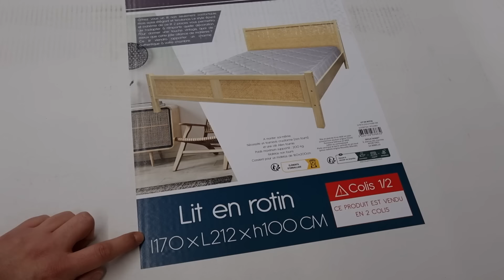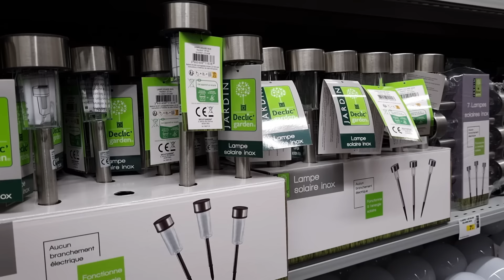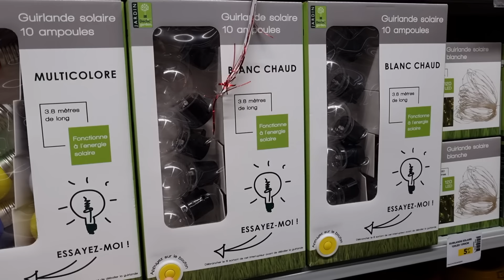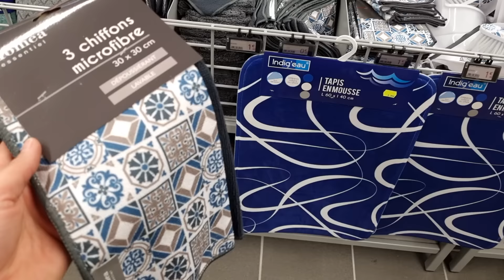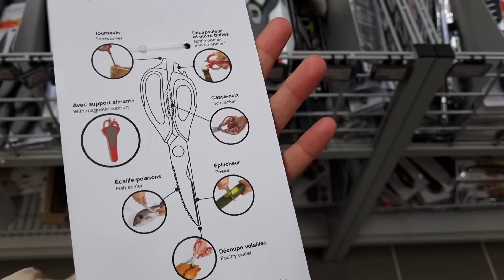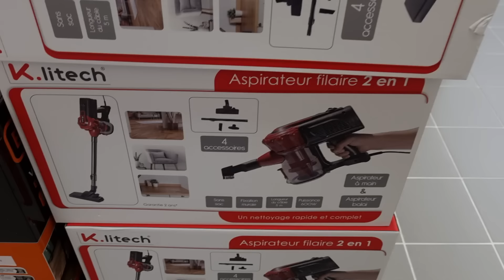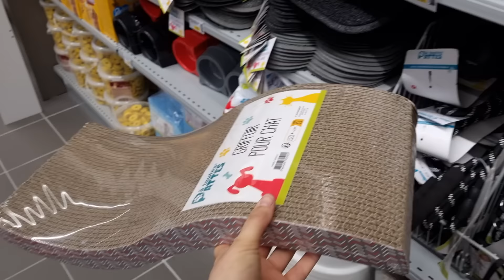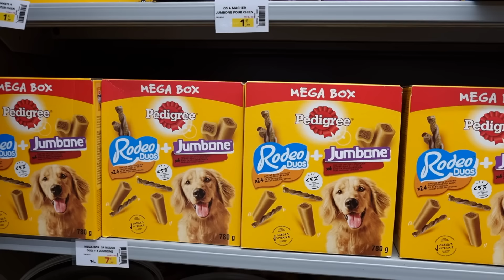💛💚ARRIVAGE STOKOMANI 13 février 2024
STOKOMANI NOUVEAUTÉS DE LA SEMAINE - VENDENHEIM

Un superbe arrivage vous attends dans votre magasin Stokomani cette semaine !